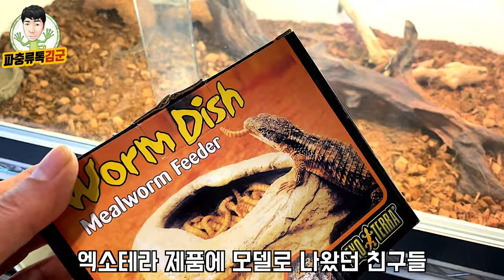용을 닮은 외모, 아프리카 잡도마뱀 아니 드워프 선게이져를 키워봅시다ㅋㅋㅋㅋ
드워프 선게이져 리뷰 영상입니다. 동아프리카 가시꼬리 도마뱀,아르마딜로 리자드라고 불리는 녀석들인데 가시꼬리가 매력적인 녀석들입니다. 같은 Cordylus속에는 용을 닮은 외모를 가진 거들테일 리자드와 선게이져가 있으며 난태생에 건계 소형종으로 아주 매력이 많은 종입니다.